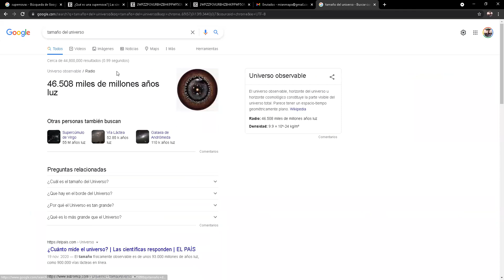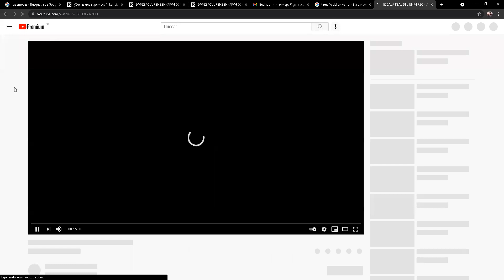Sexto B - 16 de septiembre de 2021 Parte 2